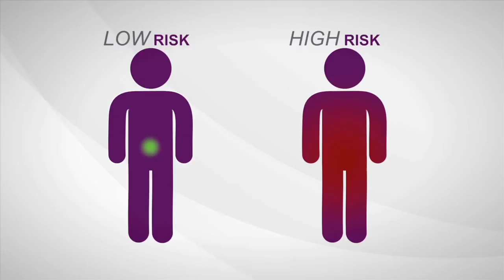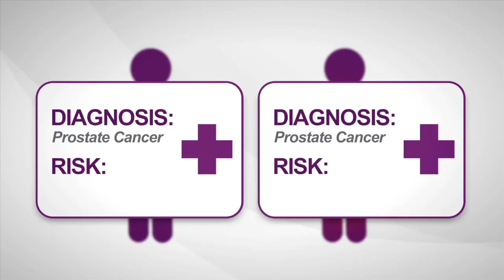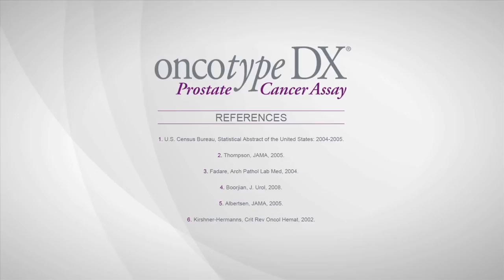Does Sex with More Women Decrease Your Chances for Developing Prostate Cancer?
Researchers at the University of Montreal and INRS-Institut Armand-Frappier found that men who had slept with more than 20 women during their lifetime were 28 per cent less likely to develop the disease.

While men all over the world were quick to celebrate, the proof isn't exactly in the pudding.

While there may be a correlation between these two things, there isn't necessarily a causation.

In this video, Dr. Bevan-Thomas breaks down the findings of these study and applies a bit of reality.